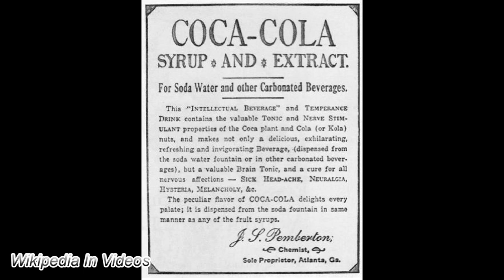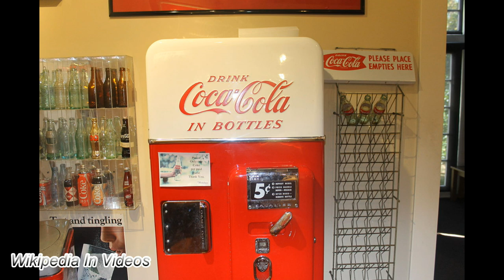Coca Cola in Wikipedia || Wiki Video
This is the information available for Coca Cola in Wikipedia as of October, 8th, 2019.

Coca-Cola, or Coke, is a carbonated soft drink manufactured by The Coca-Cola Company. Originally marketed as a temperance drink and intended as a patent medicine, it was invented in the late 19th century by John Stith Pemberton and was bought out by businessman Asa Griggs Candler, whose marketing tactics led Coca-Cola to its dominance of the world soft-drink market throughout the 20th century. The drink's name refers to two of its original ingredients: coca leaves, and kola nuts (a source of caffeine). The current formula of Coca-Cola remains a trade secret, although a variety of reported recipes and experimental recreations have been published.

The Coca-Cola Company produces concentrate, which is then sold to licensed Coca-Cola bottlers throughout the world. The bottlers, who hold exclusive territory contracts with the company, produce the finished product in cans and bottles from the concentrate, in combination with filtered water and sweeteners. A typical 12-US-fluid-ounce (350 ml) can contains 38 grams (1.3 oz) of sugar (usually in the form of high fructose corn syrup). The bottlers then sell, distribute, and merchandise Coca-Cola to retail stores, restaurants, and vending machines throughout the world. The Coca-Cola Company also sells concentrate for soda fountains of major restaurants and foodservice distributors.

The Coca-Cola Company has on occasion introduced other cola drinks under the Coke name. The most common of these is Diet Coke, along with others including Caffeine-Free Coca-Cola, Diet Coke Caffeine-Free, Coca-Cola Zero Sugar, Coca-Cola Cherry, Coca-Cola Vanilla, and special versions with lemon, lime, and coffee. Based on Interbrand's "best global brand" study of 2015, Coca-Cola was the world's third most valuable brand, after Apple and Google. In 2013, Coke products were sold in over 200 countries worldwide, with consumers drinking more than 1.8 billion company beverage servings each day. Coca-Cola ranked No. 87 in the 2018 Fortune 500 list of the largest United States corporations by total revenue.

The content in this video: text, images and videos are available in the Wikipedia article, related  Wikipedia articles and Wikipedia references.

By Coca-Cola Company - Scanned by uploader from Wired magazine (Nov 2010), Vol. 18, No. 11, p. 104., Public Domain,

By Conrad Poirier - This file has been scanned and uploaded to Wikimedia Commons with the gracious permission and cooperation of Bibliothèque et Archives nationales du Québec and Wikimedia Canada under the Poirier Project., Public Domain,

By Unknown - Jack Fleeman / c/o collection of Richard Warren Lipack, Public Domain,

By Unknown - old photography, original description page was here., Public Domain,

By Earl R. DeanUploaded by Gavinmacqueen at en.wikipedia - Jeff Dean (grandson of Earl R. Dean)Transferred from en.wikipedia by SreeBot, Public Domain,